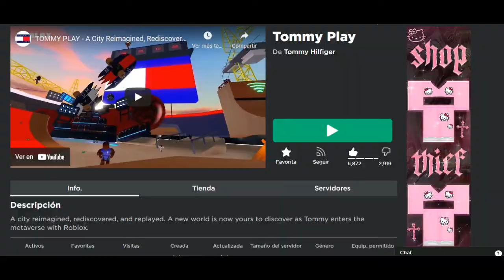COMO CONSEGUIR TJ COLORBLOCK SWETPANTS AZUL CON ROSA JUNIO 2022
✌ RECUERDA :
👍 DEJAR TU LAIKAZO!
🌐 COMENTAR
💕 COMPARTIR
🔔 ACTIVAR LA CAMPANITA DE NOTIFICACIONES
ME AYUDARIAS MUCHISIMO!!!
Hola a todo los amigos robloxianos, sean bienvenidos al canal su canal, donde estarán informados acerca de noticias, filtraciones de ítems, eventos, códigos para juegos de roblox, promocodes y accesorios gratis para tu avatar de roblox, así que no te puedes perder ningún video  recuerda que yo soy tu amigo el master de roblox.

EVENTO TOMMY PLAY ROBLOX 2022
TOMMY PLAY ROBLOX 2022
ITEM GRATIS ROBLOX TOMMY PLAY 2022
COMO CONSEGUIR TJ SPORT CAP TOMMY PLAY 2022
COMO CONSEGUIR TJ WEARABLE BMX BACKPACK TOMMY PLAY 2022
COMO CONSEGUIR TJ RINGER TEE POP DARK BLUE YELLOW TOMMY PLAY 2022
COMO CONSEGUIR BACKPACK HOT DOG ROBLOX
MOCHILA DE HOTDOG EN ROBLOX
MOCHILA GRATIS DE ROBLOX HOTDOG
MOCHILA PERRITO CALIENTE ROBLOX
BACKPACK PERRITO CALIENTE
BACKPACK GRATIS EN ROBLOX HOTDOG 2022
COMO CONSEGUIT TJ COLORBLOCK HOODIE PINK TOMMY PLAY
COMO CONSEGUIR SUDADERA ROSA CON CAPUCHA TOMMY PLAY
MISION DAREDEVIL TOMMYPLAY
COMO CONSEGUIT TJ COLORBLOCK HOODIE AZUL TOMMY PLAY
COMO CONSEGUIT TJ COLORBLOCK HOODIE AZUL
COMO CONSEGUIR COLORBLOCK SWEATPANTS BLUE AND YELLOW ROBLOX
ROBLOX COLORBLOCK SWEATSPANTS BLUE AND YELLOW
COMO CONSEGUIR PANTS COLOR AZUL CON AMARILLO EN ROBLOX
COMO CONSEGUIR TJ COLORBLOCK SWETPANTS AZUL CON ROSA